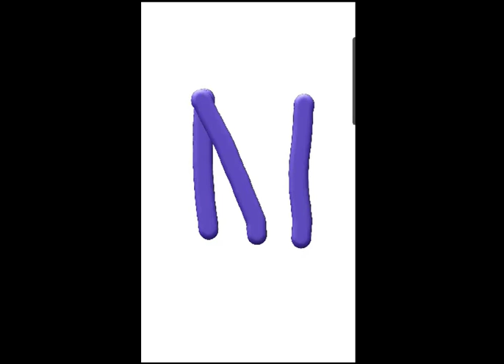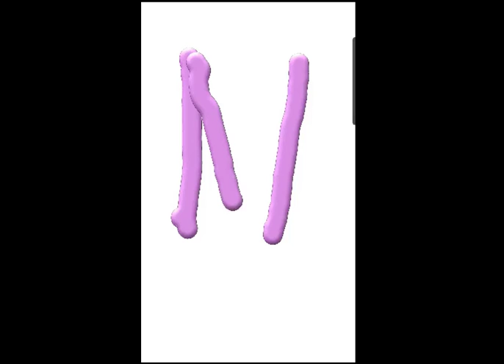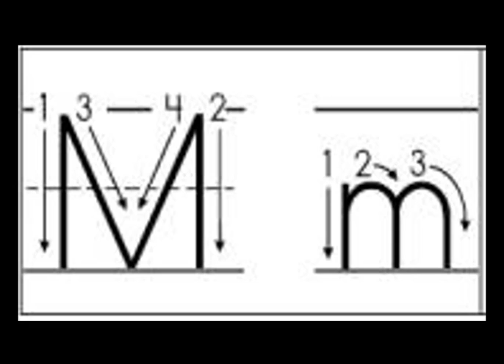هيا نتعرف على حرف M كتابة ولفظا وأمثلة English alphabets, phonics and writing for kids Letter M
هيا نتعرف على حرف M m في اللغة الإنجليزية كتابة سليمة ولفظا صحيحا مع أمثلة للأطفال .. يناسب الأطفال من عمر سنتين إلى خمس سنوات..

English alphabets, phonics and writing for kids